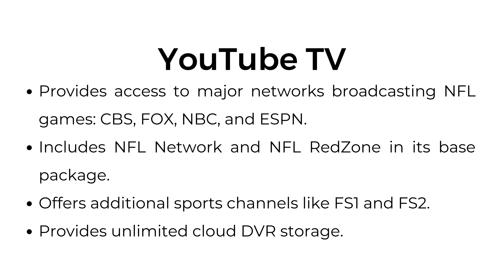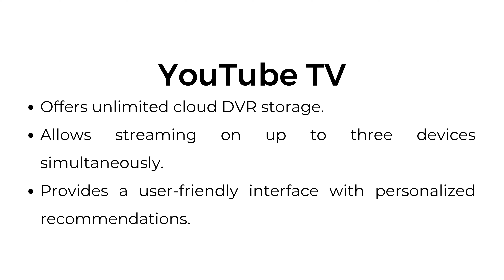Comparing Live Football Streaming on YouTube TV and DIRECTV STREAM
In this video, I compare both platforms based on key factors like channel availability, pricing, device compatibility, and additional features. Whether you're an NFL or college football fan, this breakdown will help you decide which service best fits your streaming needs.

00:00 Introduction
00:13 1. Channel Availability
00:44 2. Pricing
00:58 3. Device Compatibility
01:16 4. Additional Features